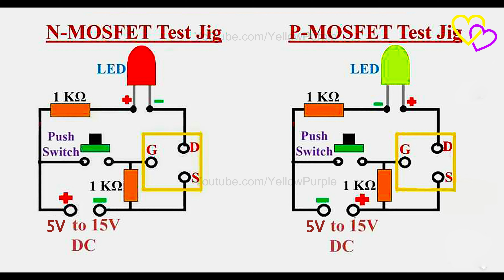Make Simple Mosfet Tester Circuit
In this video i have shown how to make a simple mosfet tester using less components.